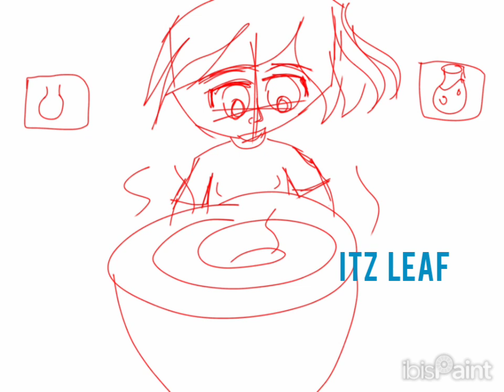| Making stuff🎃🎃Speedpaint |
I got psats tmr 😒😑😒😑😒🙄 Fuck

Apps used
ibispaint X
 youcut